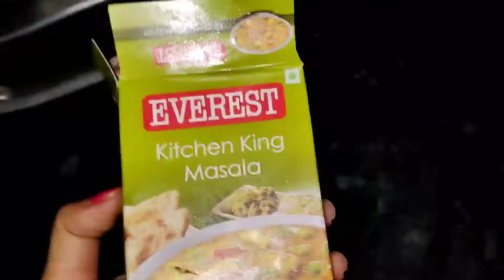ashtami bhog || poori | kheer | chana || chhaya's Hub